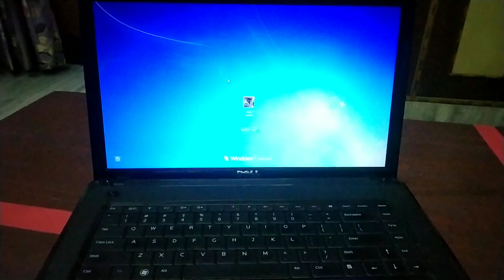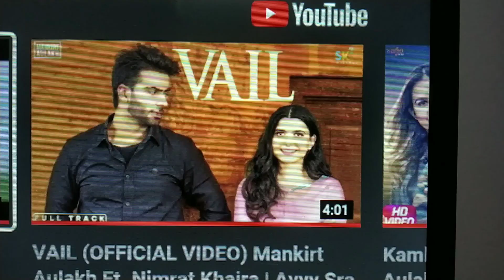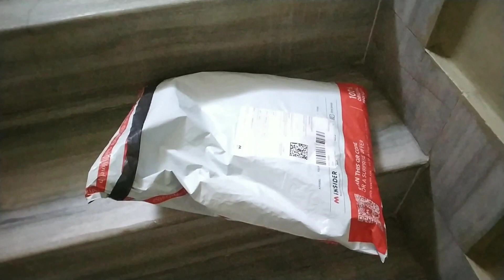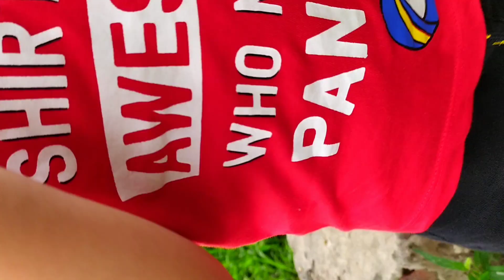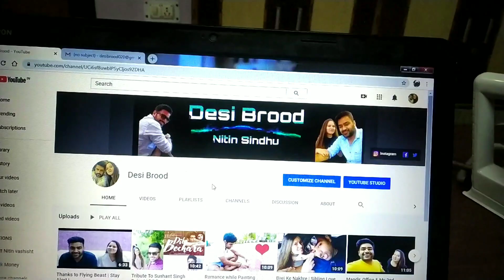THE BAD NEWS 😰|| डरावनी चुड़ैल || Desi Vlogger || Mr. & Mrs. Sindhu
Vlog# 14